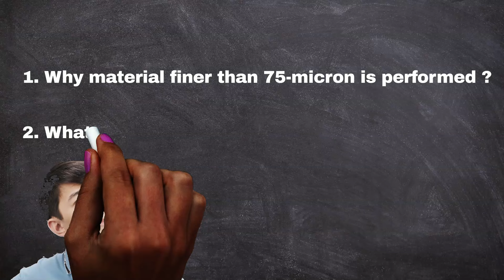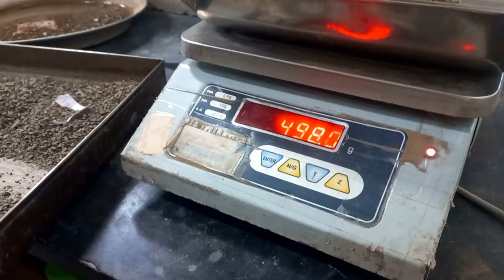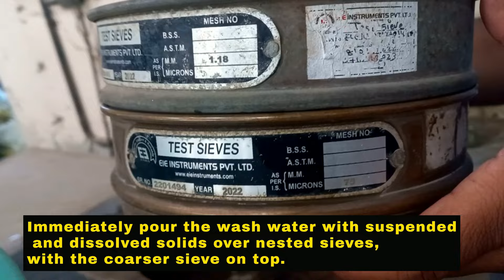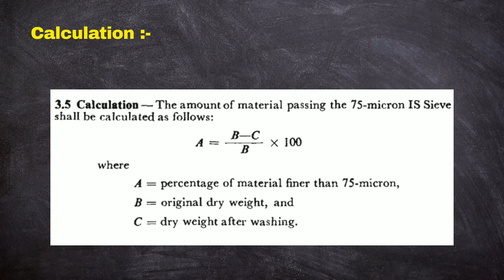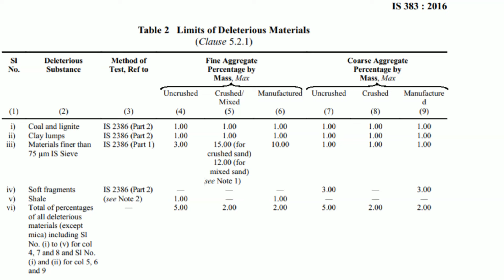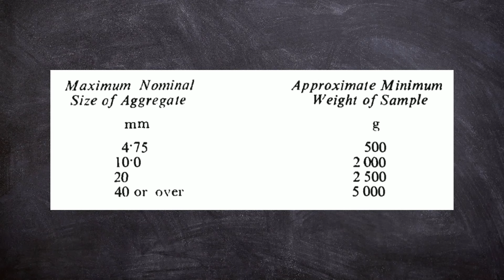Silt content test for sand | Material finer than 75 micron aggregate test procedure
In this video, we demonstrate the "Silt Content Test for Sand," focusing on the procedure for testing material finer than 75 microns in aggregates. Learn the step-by-step process of conducting the silt content test for fine aggregates, crucial for ensuring quality in civil construction. Watch to understand how to perform the test procedure of silt content in sand and why it's important. This video is presented in Hindi for better comprehension.

taste test for sand?

silt content in fine aggregate
material finer than 75 mic sieve
test for silt content
sand silt content test
silt content test of sand.
Test for silt content in sand
Silt content in sand
Quantity of silt in sand
How to determine clay/silt content in sand
How to calculate silt quantity
silt percentage in sand
silt content in sand as per IS code -2386
how to quality test of sand on site